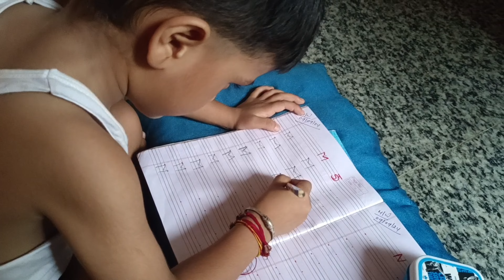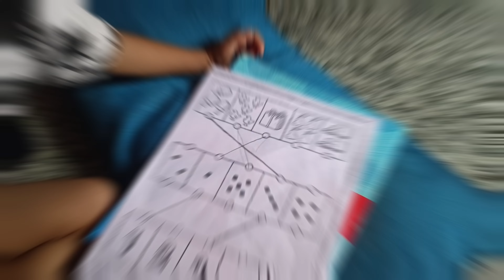6 baje se 12 baje ka dincharya 🥵 6 to 12 My daily Routine 💪💥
Mera 6 baje se 12 baje ka  dincharya 🥵 6 to 12 My daily Routine 💪💥